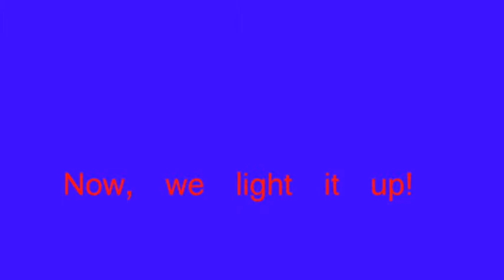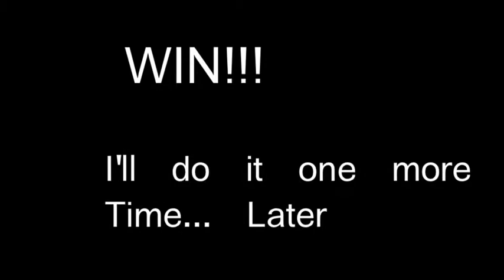The Eden Launcher Quest To Launching Myself Attempt 3 Of 4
This was realy hard to build and i stood in the wrong spot so i went back and not very far! One more attempt coming soon! As always, Enjoy :)